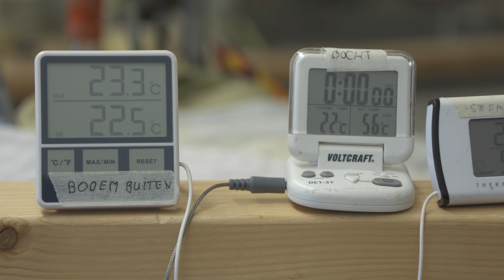Der Zauber der Instrument-Restaurierung - Episode 12: Gehäuse des Hammerflügels begradigen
„Es sieht ein bißchen aus wie eine Pennerwohnung“, sagt Edwin Beunk ☺️ Oder ist es eher eine Wellnessbehandlung? Um das verzogene Gehäuse wieder in Form zu bringen, darf der Flügel nun, eingepackt in unzählige Decken über einigen Kochtöpfen mit warmem Wasser und unter leichtem „Massagedruck“ der Schraubzwingen, bei konstanter Temperatur und Luftfeuchtigkeit relaxen. Nach einem Tag Wellness wird er vorsichtig wieder ausgepackt und es zeigt sich, ob der Plan aufging und alles wieder begradigt werden konnte.